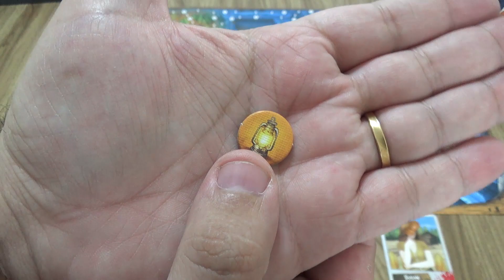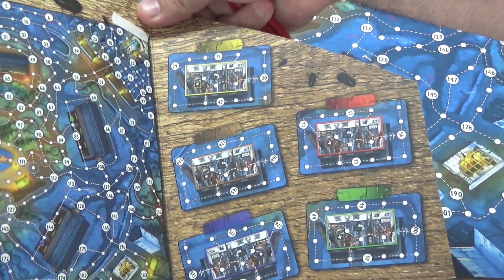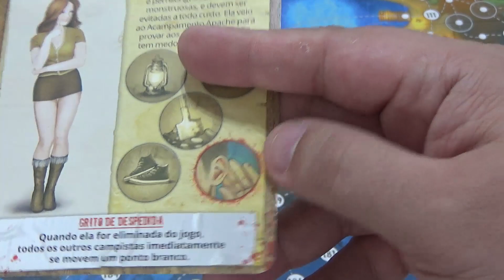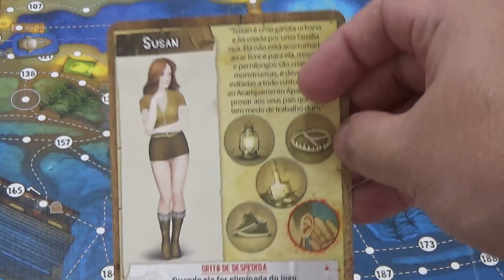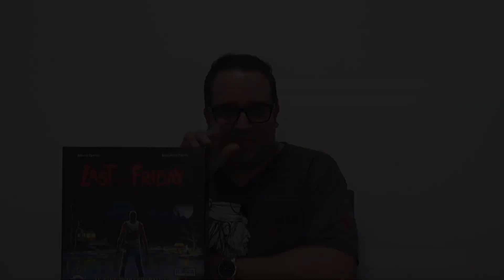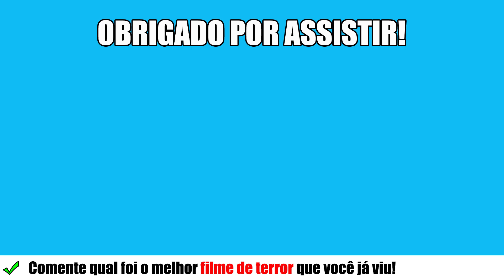Como é que Joga? - Last Friday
Last Friday é um jogo baseado nas histórias de terror em acampamentos tão conhecidas nos filmes norte americanos. Aprenda a se movimentar ocultamente pelo acampamento e assassinar os campistas nesse mais novo vídeo de regras!

Visitem os Elfos!

Visitem o blog do Luis Escobar, de quem eu peguei a arte encontrada no Google para ilustrar o meu canal